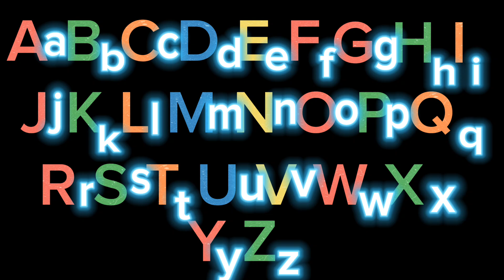ABC Song | Lower and Uppercase Letters | Alphabet Song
Hi Little Thinkers, Let's sing the alphabet song!